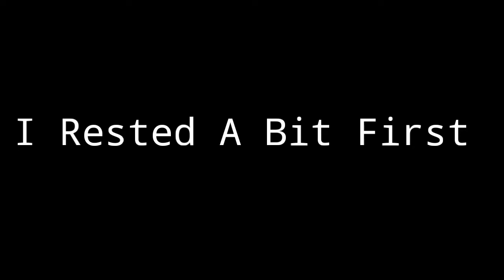IN THE NAME OF JULJAS! [AOH2]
All Bow Down To Juljas!

This was a lot of fun even if I had a cold